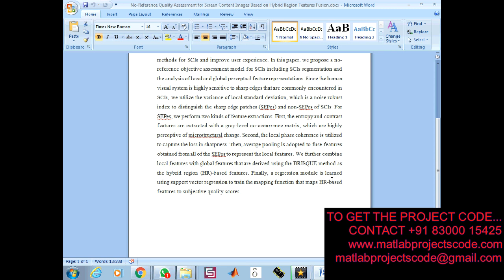No Reference Quality Assessment for Screen Content Images Based on Hybrid Region Features Fusion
The content of the project:
1. IEEE standard reference paper
2. PowerPoint presentation
3. Screenshots
4. Software
5. Source code
6. Videos
7. ReadMe document to guide.

ABSTRACT:
Research on screen content images (SCIs) attracts more attention as they are highly applied to image- and video-centric applications on mobile and other devices. It is important to develop an efficient image-quality assessment (IQA) method for SCIs because IQA can guide and optimize various image-processing methods for SCIs and improve user experience. In this paper, we propose a no-reference objective assessment model for SCIs including SCIs segmentation and the analysis of local and global perceptual feature representations. Since the human visual system is highly sensitive to sharp edges that are commonly encountered in SCIs, we utilize the variance of local standard deviation, which is a noise robust index to distinguish the sharp edge patches (SEPes) and non-SEPes of SCIs. For SEPes, we perform two kinds of feature extractions. First, the entropy and contrast features are extracted with a gray-level co-occurrence matrix, which are highly perceptive of microstructural change. Second, the local phase coherence is utilized to capture the loss in sharpness. Then, average pooling is adopted to fuse features obtained from all of the SEPes to represent the local features. We further combine local features with global features that are derived using the BRISQUE method as the hybrid region (HR)-based features. Finally, a regression module is learned using support vector regression to train the mapping function that maps HR-based features to subjective quality scores. Experimental results on the screen image-quality assessment database show that the proposed method can achieve better performance in visual-quality prediction for SCIs than the performance achieved by state-of-the-art methods.